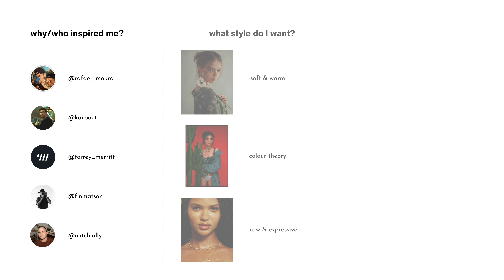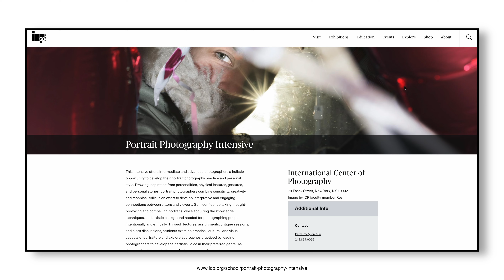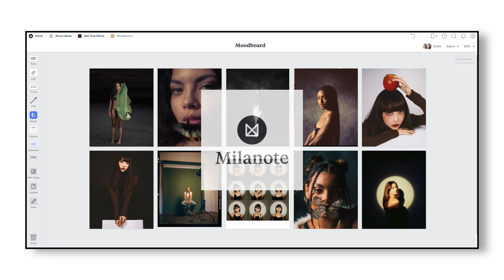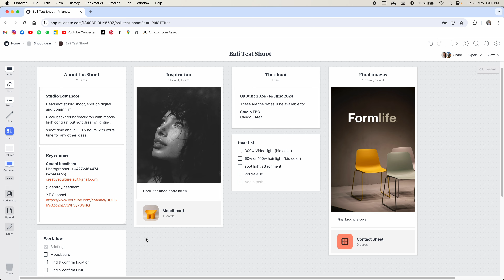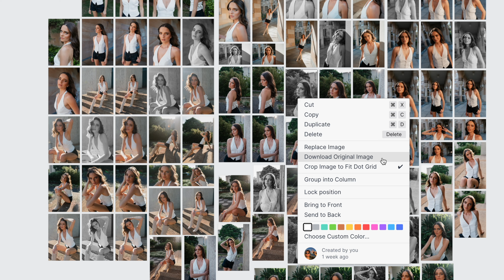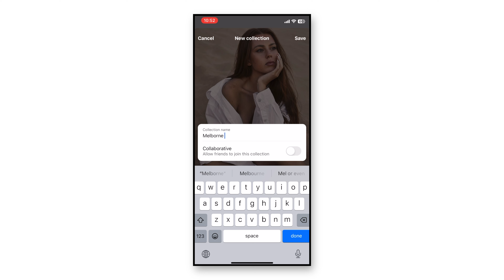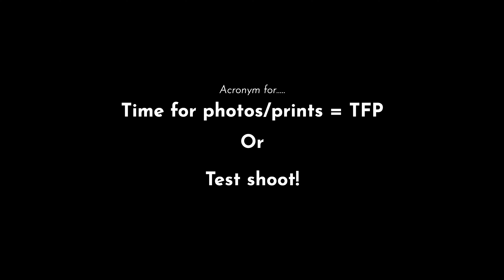How To Start With Portrait Photography - 3 Key Tips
- Guys, a mood board is a must, I cant stress this enough!

📸 Lightroom Presets
🔧 Full Gear List

🐇 Narrative Select - How I effortlessly organise & cull my photos for FREE

(all models are tagged on my IG photos)

FUJIFILM XT5
Fuji 18mm f1.4
Viltrox 27 mm f1.2
Fujifilm 33mm f1.4
Fuji 90mm f2

SONY A7IV
Sigma 24-70 F2.8
Sigma 24mm f1.4
Sigma 35mm f1.4
Sigma 50mm f1.4
Sigma 85mm f1.4
Samyang 135mm f1.8

Below is an example of what to say when you reach out to models, feel free to copy it word for word, just fill in your details!

Hey 👋
My name is (insert name), and I’m a photographer based in (location)
So I’m reaching out as I love you style and your work, and I have a cool TFP shoot concept that is (explain shoot in a few words - outfit, location, time of day ect)
Im available on the following dates (list dates or weekends ect)
Let me know if you’re free and interested, and when you accept this message request I can send you thru my mood board, that has some extra information!
Cool, looking forward to hearing back.
(Your name)

▸ Professional Photography Camera
▸ Travel Photography Camera
▸ Video Camera
▸ My Vlog/BTS camera

⬇️ FujiFilm Setup
▸ Wide Fast Prime
▸ Mid Fast Prime
▸ Telephoto Prime
▸ Compact mid range zoom
▸ Telephoto zoom

⬇️ SONY Full Frame
▸ My Most Used Lens
▸ Favourite Telephoto Zoom

⬇️ SONY APSC
▸ Most Used Lens
▸ Favourite Portrait lens
▸ Favourite 85mm (56mm APSC)
▸ Favourite Wide Angle Prime
▸ Vlogging Lens
▸ Favourite Telephoto Zoom

🎒 What's In My Professional Photo Camera Bag
▸ Camera Bag
▸ Photography Camera
▸ Main Lens
▸ 24mm Prime Lens
▸ 35mm Prime Lens
▸ 50mm Prime Lens
▸ 85mm Prime Lens
▸ 135mm Prime Lens
▸ My Flash
▸ 8x SD Cards
▸ 6x spare batteries

🎒 My "TRAVEL" Camera sling/bag
▸ Compact Photo & Video Camera
▸ Compact Vlog/BTS camera
▸ Camera Bag
▸ Camera sling
▸ Lens No.1
▸ Lens No.2
▸ Lens No.3
▸ SD Cards
▸ Spare battery
▸ Apple Air Tag
▸ Power Bank

🎙️My talking head set up
▸ soft box
▸ light power (battery)
▸ microphone (tutorial & voice over)
▸ microphone recorder
▸ magic arm (must have)

▸ sit/stand desk
▸ macbook stand
▸ SSD drive (want i edit off)
▸ NAS (file storage)